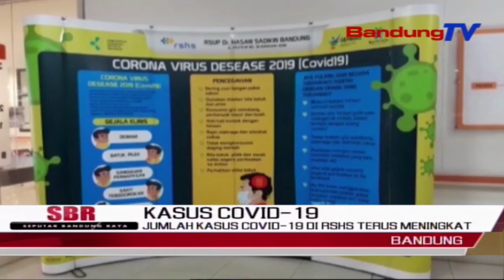Jumlah Kasus Covid-19 Di RSHS Terus Meningkat | SBR | BANDUNGTV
SBR | BANDUNGTV | IRFAN RAMANDA | Pasca Libur Lebaran, Jumlah Kasus Covid19 Di Rumah Sakit Hasan Sadikin Bandung Terus Meningkat.  Bahkan, Tingkat Keterisian Ruang Intensif Di RSHS Sudah Mencapai 90 Persen.  Untuk Mengantisipasi Semakin Meningkatnya Kasus Kritis Covid19, Pihak RSHS Pun Berusaha Meningkatkan Kapasitas Ruangan Isolasi Biasa Hingga Menambah Monitoring Maupun Perlengkapan Bantuan Oksigen.